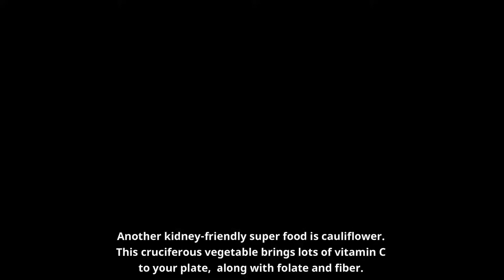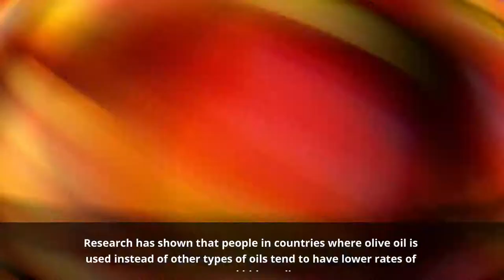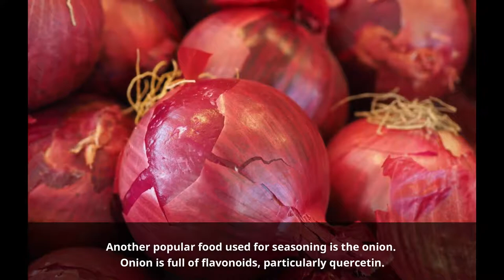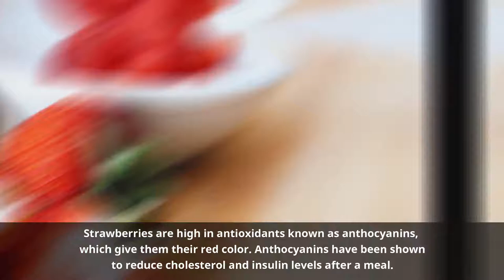Top 10 Super Foods for Kidney Health | Best Foods to Improve Kidney Function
Learn about 10 best foods list that support kidney health. These foods are for everyone. They may prevent kidney disease and promote overall health.

This video is about top 10 Superfoods for Kidney Health - Best Foods to Improve Kidney Function.  If you want to keep your kidney healthy, include these simple foods in your diet list. These kidney-friendly foods will keep your kidneys working well and help prolong the life of your kidneys.

Images under CC Licenses:
Pexel.com
Pixabay.com
Flickr.com
Commons.wikimedia.org